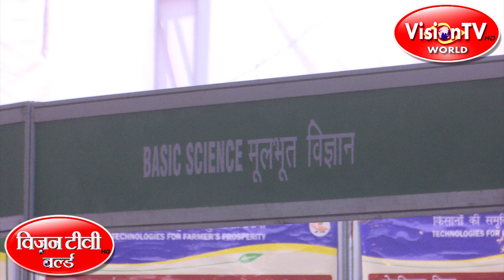Family Nutrition is focus area at this year's Pusa Krishi Vigyan Mela 2020, Delhi. Vision TV World.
Family Nutrition has been one of the focus area this year at Pusa Krishi Vigyan Mela 2020, New Delhi. Producer & Director - Pranab Prakhar, Vision TV World.